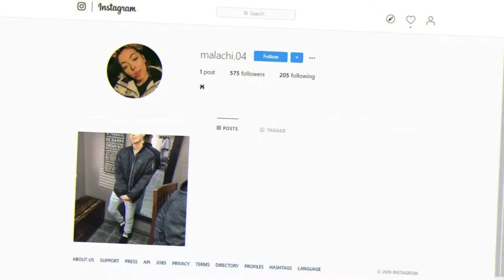TamGotGame Intro - New Style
PSN : xCrySkrt
Epic :  YT.FlashGaming

Stream Commands:
!dono
!epic

Rules:
No self promoting.
No being racist or sexual in the chat.
No being to toxic.

If not followed may result in a time out or a ban.

Love all my supporters 💜